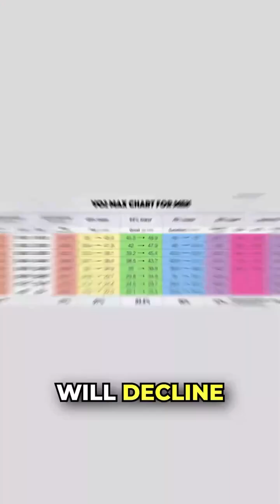While there are other measurements we could look at, VO2 is one of the most reliable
tried and true in the research. Strength, body composition, quality of movement and metabolic health are also valid. However if we were to look at VO2 alone here’s what we’d see. If your VO2 max is 25 to 35 at 55 years old and you allow yourself to decline as most people do, you will be disabled between 78-85 years old. Disabled means unable to care for yourself. You’ll need nursing home facilities or full time home care. You will certainly start losing the ability to do a lot of things you enjoy between 70-78. How does that sit with you? We know the following is true at any age: 1. You can increase your VO2 2. You can slow the decline 3. You can improve your quality of movement, strength and improve body composition. Doing all 3 can make 70-90 years of age far less expensive, far more enjoyable and far less burdensome.